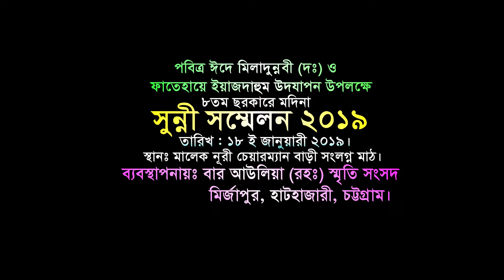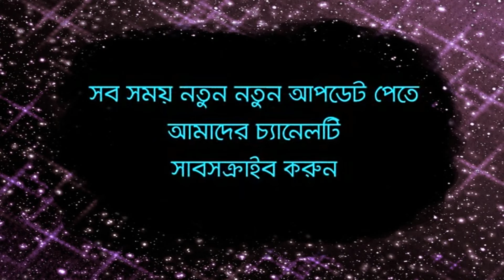বাতেলের পিছনে নামাজ পড়লে নামাজ হবে কি? | মাওলানা ওমর ফারুক নঈমী | Mohammed Omar Faruk Naiyumi